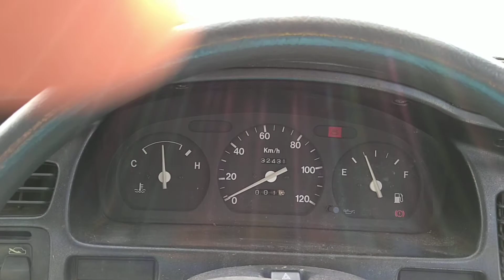1992 Suzuki Carry Truck DD51T【FOR SALE】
Carused.jp 1992 Suzuki Carry Truck DD51T 32,431km  / More than 50,000 used cars available

We at Craused.jp/Carpaydiem have been professionally selling and exporting japanese used cars to over 100 counties worldwide(kenya DRC Dar es salaam , Africa, Mozambique, Malawi, Europe, New zealand) for more than 10 years.

Chassis number:DD51T-119118

◆Customer Testimonials!